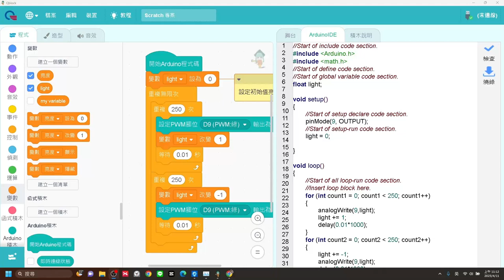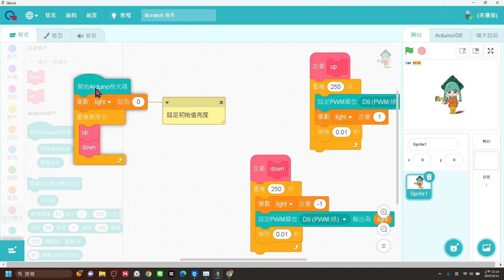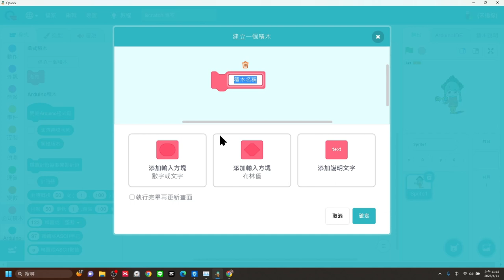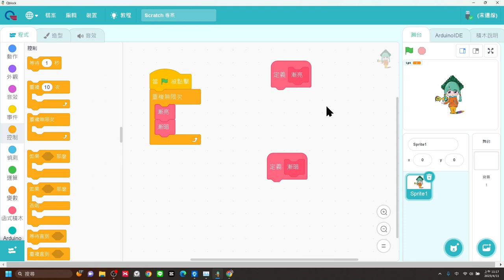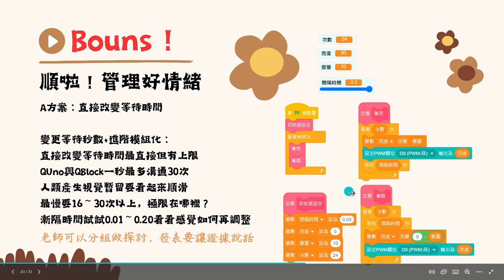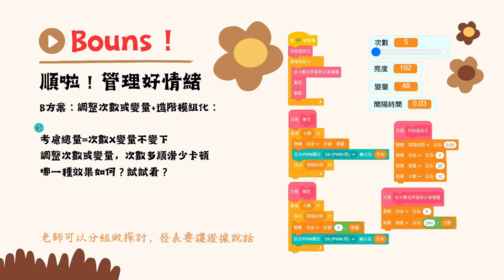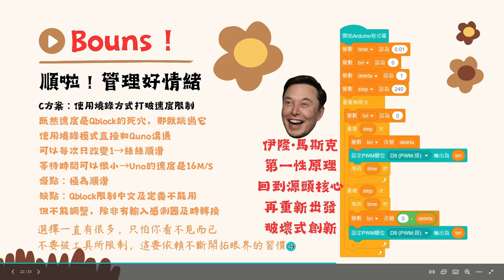Quno-呼吸燈09-(進階)模組化與系統拆解